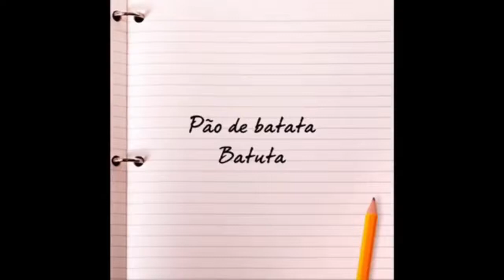pao vegano de batata